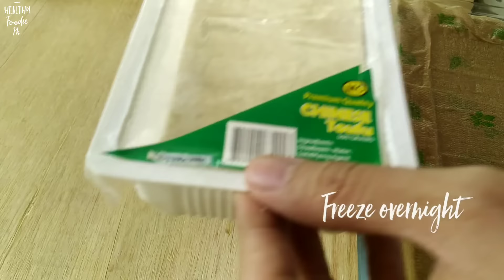Tofu Meat Recipe | How to make Tofu look and taste like Chicken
Hi Foodies! Tofu often gets a bad rap for being dull and lifeless form of protein. Here's the method on how to make it look and taste like meat. You can prepare it ahead of time and use as meat substitute on your favorite dishes!

Links for kitchen tools and ingredients used on my video recipe

Let's be friends!